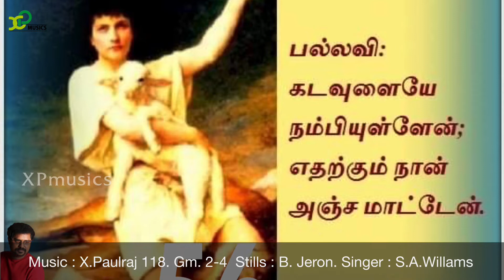Responsorial Psalm |Catholic Mass |psalm56 |20th Jan 2022 |X Paulraj |XP musics |Catholic Mass hymns